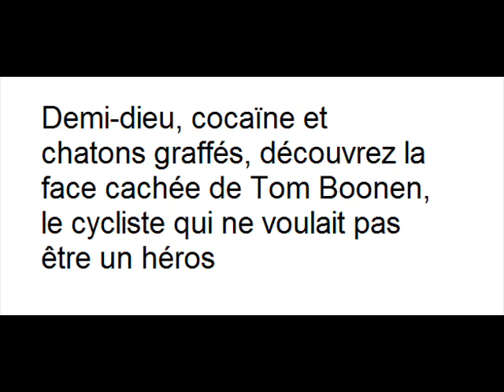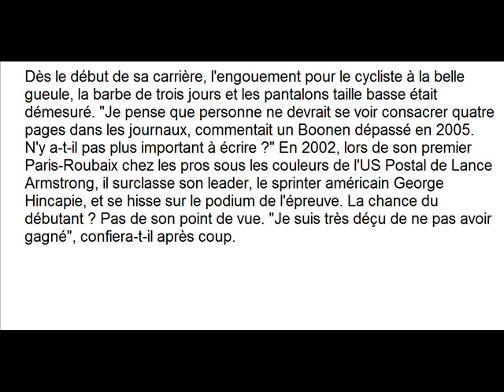Demi-dieu, cocaïne et chatons graffés,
Demi-dieu, cocaïne et chatons graffés, découvrez la face cachée de Tom Boonen, le cycliste qui ne voulait pas être un héros

"Ce n'est pas facile d'être Tom Boonen." Aveu de son directeur sportif Patrick Lefevere, qui a dirigé le champion de 2002 jusqu'à sa dernière course, Paris-Roubaix 2017, dimanche 9 avril. Car derrière la vitrine brillante du palmarès long comme le bras du natif de Mol (Belgique), près d'Anvers (quatre Paris-Roubaix, trois Tours des Flandres, six étapes du Tour de France...), Boonen a dû endurer quinze ans durant la pression de tout un pays. Et a craqué, parfois. Coup d'œil dans le rétroviseur.
Toujours souriant, les marques de bronzage de son casque sur son crâne lisse et chauve, Tom Boonen a confié aux journalistes de la Dernière Heure son programme pour le lundi 10 avril, premier jour de sa retraite. "Je conduirai mes petites filles à la crèche après avoir préparé le petit-déjeuner. Ce sera un jour comme les autres." Le coureur cycliste, le sportif, voire l'homme le plus populaire de Belgique, sait qu'il n'aura peut-être pas besoin d'une escorte policière pour sortir de chez lui, comme au départ du Grand Prix de l'Escaut en avril 2016. Mais qu'il ne se débarrassera pas d'une chiquenaude de son statut de "bekende Vlaming" ("flamand célèbre" en VF) qui lui vaut de truster les pages des magazines.

Dès le début de sa carrière, l'engouement pour le cycliste à la belle gueule, la barbe de trois jours et les pantalons taille basse était démesuré. "Je pense que personne ne devrait se voir consacrer quatre pages dans les journaux, commentait un Boonen dépassé en 2005. N'y a-t-il pas plus important à écrire ?" En 2002, lors de son premier Paris-Roubaix chez les pros sous les couleurs de l'US Postal de Lance Armstrong, il surclasse son leader, le sprinter américain George Hincapie, et se hisse sur le podium de l'épreuve. La chance du débutant ? Pas de son point de vue. "Je suis très déçu de ne pas avoir gagné", confiera-t-il après coup.